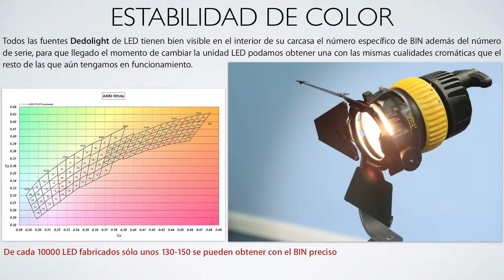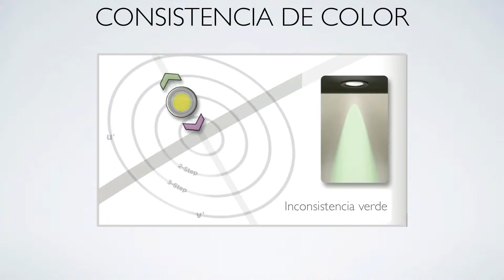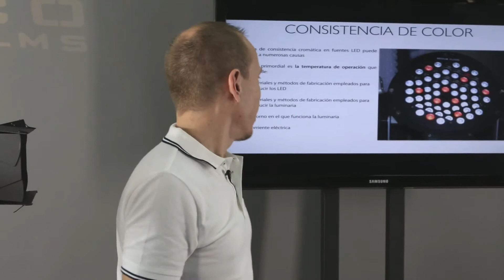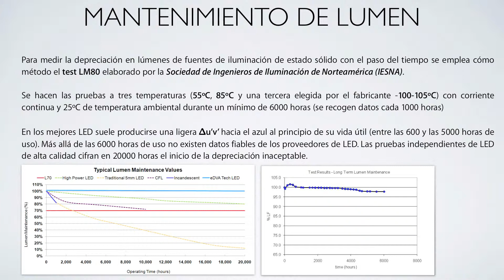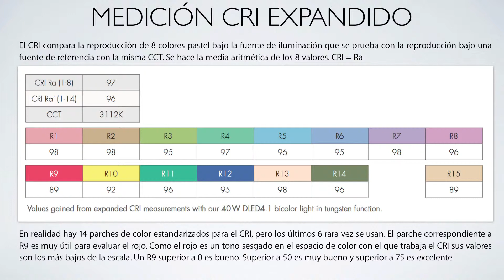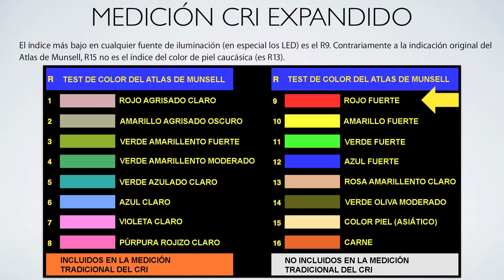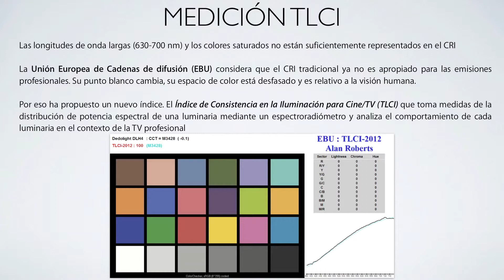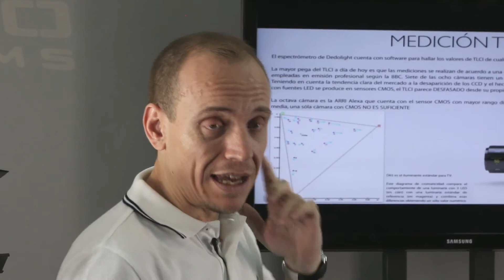Julio Gómez - Luz y color (Parte 3)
Tercera parte del tutorial sobre las características del color y su evaluación realizado para Falco Films.

Julio Gómez es formador especializado en cinematografía digital y beta tester de equipos de cámara e iluminación de las principales marcas del mercado. Está firmemente convencido de que se puede aprender algo por medio del humor y de la existencia de un tal Super-Patatrón. No se lo tengáis muy en cuenta.